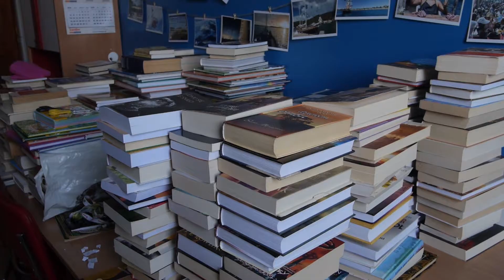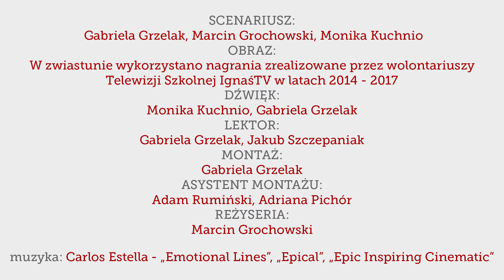[PL] Zwiastun Kampanii Domeyko & Wagner - Dziedzictwo [aktualizacja 2019]